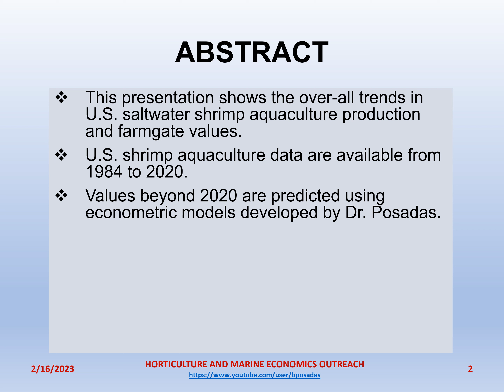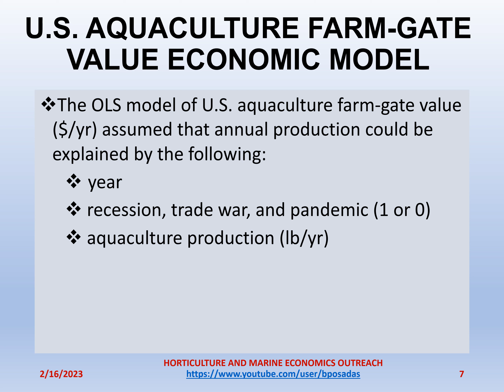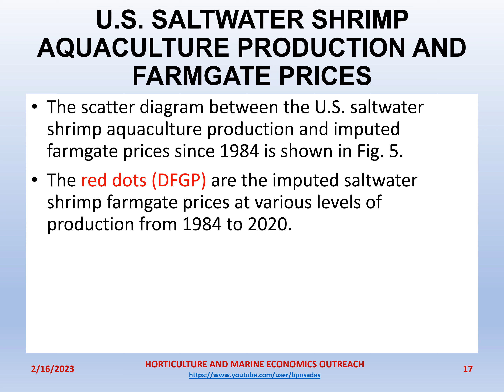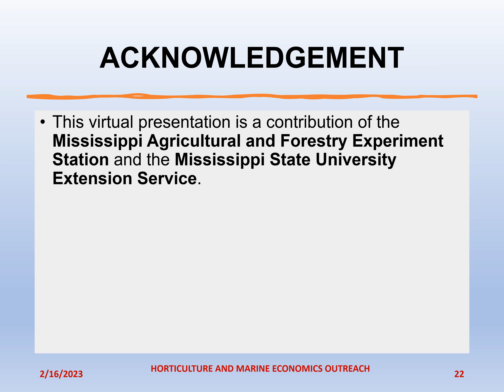2023 US SALTWATER SHRIMP AQUACULTURE INDUSTRY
This presentation shows the over-all trends in U.S. saltwater shrimp aquaculture production and farmgate values.
U.S. shrimp aquaculture data are available from 1984 to 2020.
Values beyond 2020 are predicted using econometric models developed by Dr. Posadas.
The U.S. saltwater shrimp aquaculture production index was constructed to show future growth trends in the industry.
A scatter diagram shows the relationship between U.S. shrimp aquaculture production and deflated imputed farmgate prices.